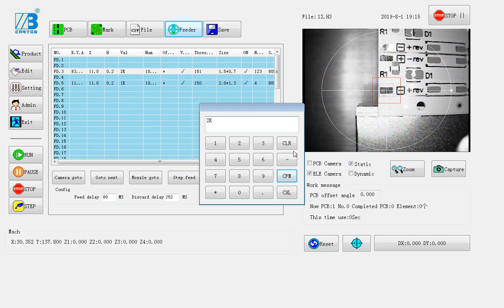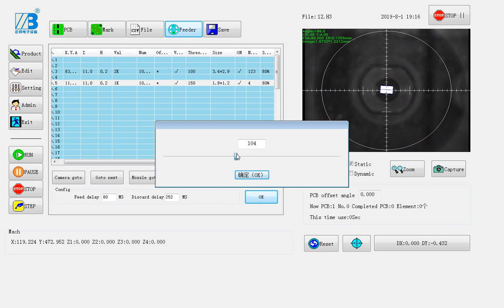7. ZB3545TS PICK AND PLACE MACHINE-----Feeder Editing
ZB3545TS PICK AND PLACE MACHINE